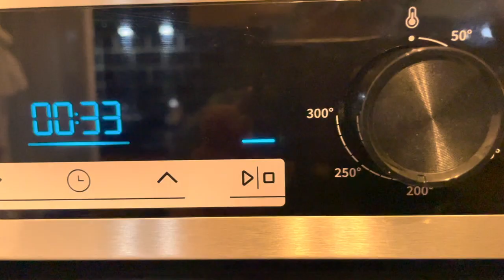Cet apéritif me sauve dans toutes les situations - avec la pâte filo 😋 اروع مملحة بورقة الفيلو 👌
recette de Tartelette:
250 GR DE PÂTE FILO
 200 GR DE THON NATUREL
  30 GR  DE MAÏS  DOUX
 2 CUILLERÉES DE CRÈME FRAICHE
 SEL  1 ŒUF
  FROMAGE RAPÉE + THYM.

Tartelette recipe:

250 GR OF FILO DOUGH

200 GR OF NATURAL TUNA

30 GR OF SWEET CORN

2 TABLESPOONS OF FRESH CREAM

SALT 1 EGG

GRATED CHEESE + THYME.